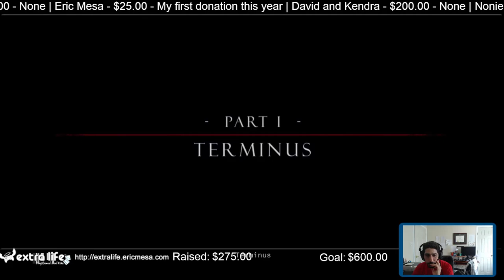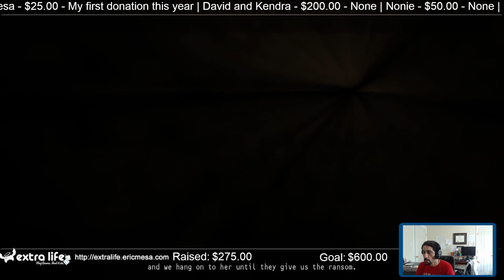ExtraLife: Eric Plays Hitman Absolution Ep 03- Things Have Gone Wrong When You're Punching the Maid